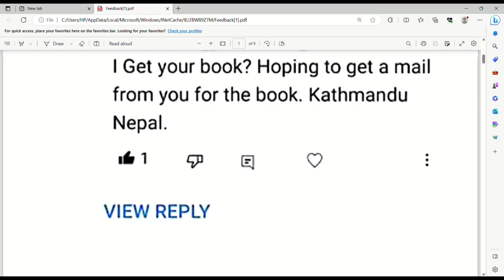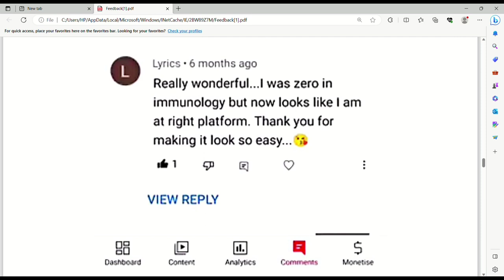How to study for USMLE Step 1 - resources and study tips | MBBS study plan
Hi! Welcome to "Dr Jamil lectures".If you are a medical student and wants to prepare yourself for USMLE step 1,then you know how important it is to have a comprehensive study plan and high-quality resources/lectures.In this video i would like to share my strategies,study plans and my tips to start the preparation and to get maximum results in USMLE.Further I will share my plan of action/manifesto to increase your chance of success on this crucial USMLE exam.Whether you want to know how to start the study from zero or looking for new ideas to boost your scores,this video is for you having important guidelines about USMLE,plab and all other medical licensing exams.